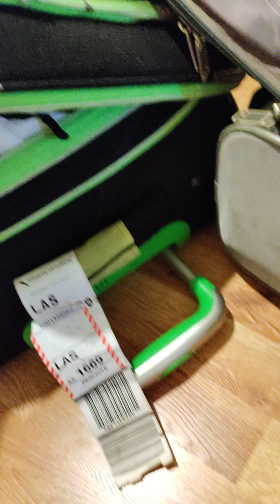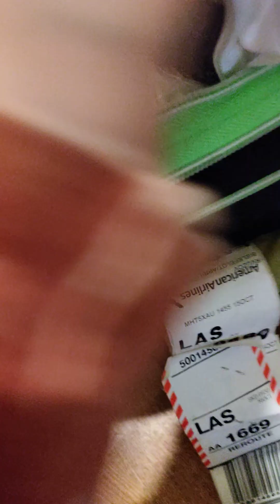Failed... packing class